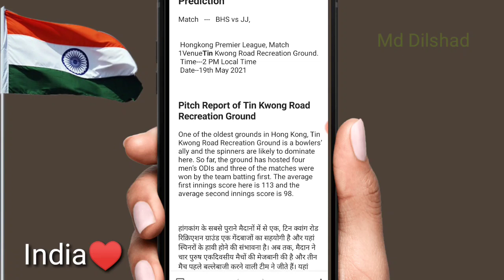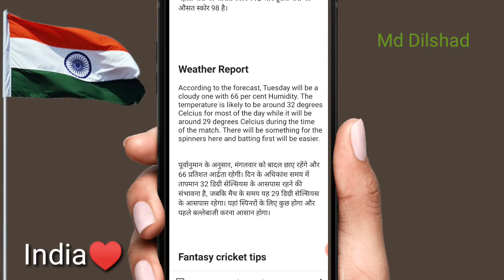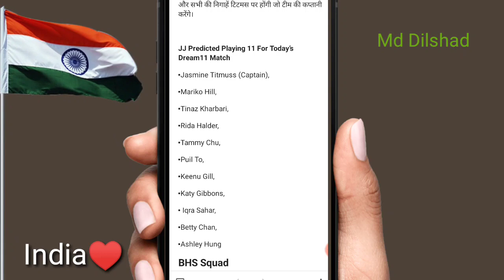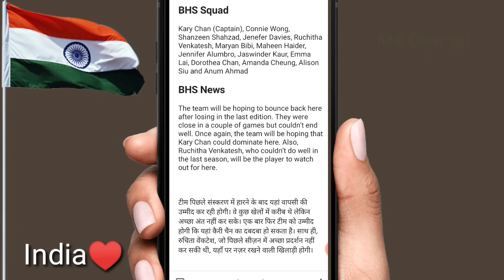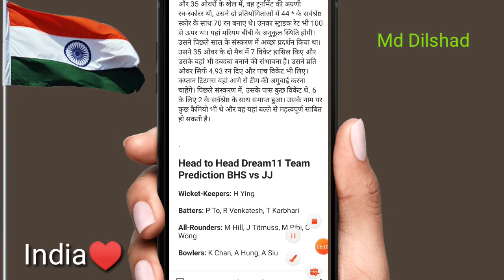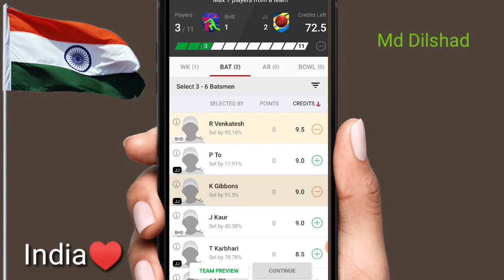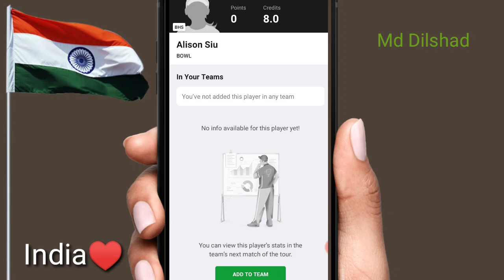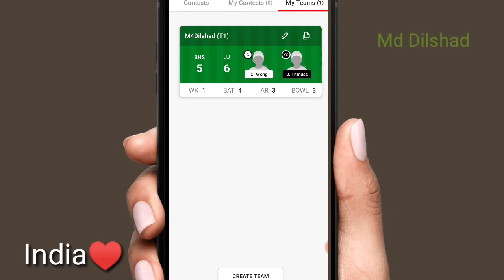BHS VS JJ | BHS VS JJ DREAM11 TEAM PREDICTION | BHS VS JJ TEAM NEWS | DREAM11 TEAM OF TODAY MATCH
BHS VS JJ,
BHS VS JJ DREAM11 TEAM PREDICTION,
BHS VS JJ TEAM NEWS,  DREAM11 TEAM OF TODAY MATCH,
Bhs vs jj todat match dream11 team,
bhs vs jj dream11 info,
BHS VS JJ PLAYER STATUS,